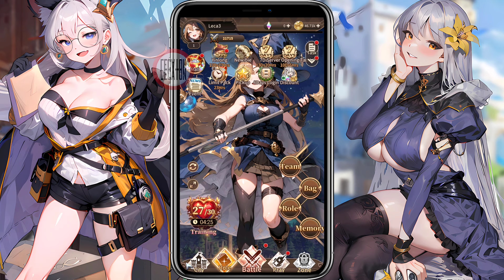ZAFIRA (Global) 😮😏 Primeros minutos - Gameplay RPG por turnos - Android/iOS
Para salvar el continente Kamechi las personas sacrificaron todo y se retiraron al último pedazo de tierra pura, esperando que tú y tus amigos regresaran triunfantes. Sin embargo, enfrentar el caos supuso un reto mayor de lo esperado.

"¿Es así como termina?"

"Resulta que los milagros en los que siempre hemos creído son sólo trucos para engañar a los niños".

Pero ante la desesperada situación conseguirás la fuerza necesaria en un encuentro predestinado.

►Links◄
Descarga: En los comentarios.

►Información adicional◄
Desarrollador: Ninth Studio .
Peso total: 1.26 GB (APK 260 MB).
Idiomas del texto: chino e inglés.
Idioma de las voces: japonés.

※ Compatible con iOS (11.0+) y Android (7.0+) de 32 y 64 bits.
     Se recomiendan como mínimo 2 GB de espacio disponible y 4 GB de RAM.